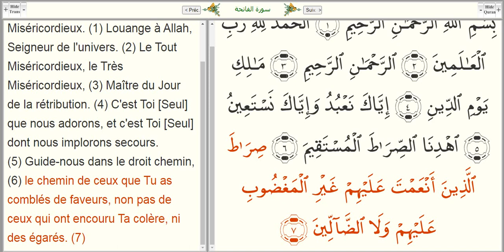sourate Al fatiha verset par verset avec la traduction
Série / series / Reihe :  la langue arabe par livre annorania.  / the Arabic language by book anoranya. /die arabische Sprache von buch anoranya.
Série / series / Reihe :
Mémoriser le Coran pour les candidats. / Memorizing the Quran for applicants. / Den Koran für Bewerber auswendig lernen.

par : mohamed louki
محمد اللوكي
 :contactez vous avec moi par Email   تواصلوا معي عبر الإيمايل